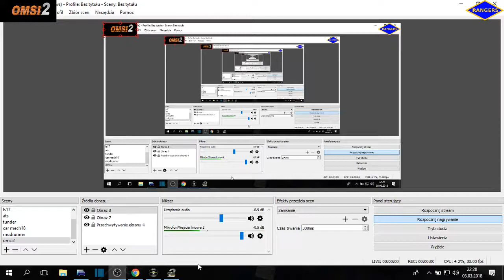Omsi2 mapa Walbrzycha linia14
Siema dzis jade na lini14 Walbrzychu nastepne odcinki bede nadawal z innych lini i z innych miast.Prosze o komentarze co do filmu